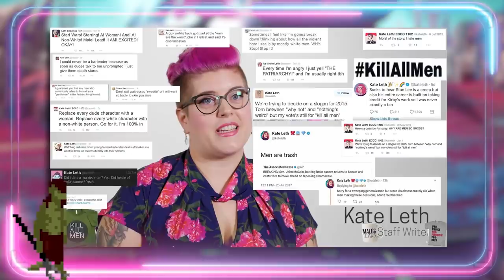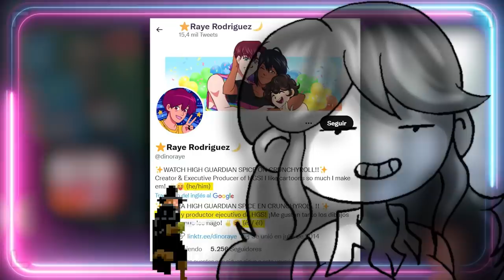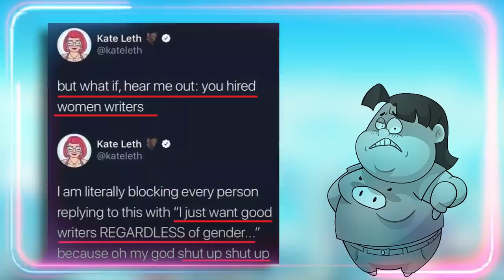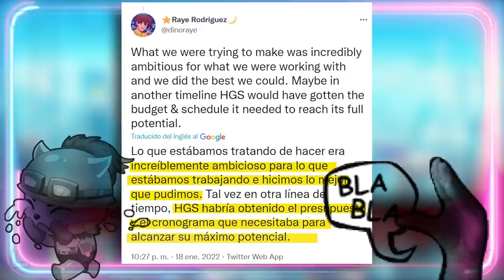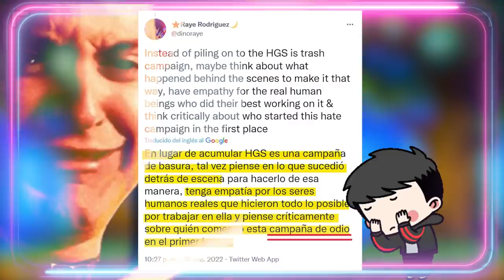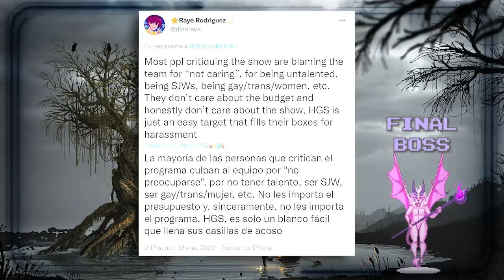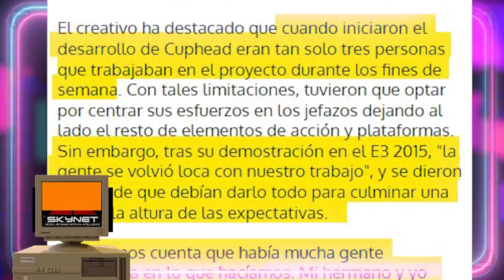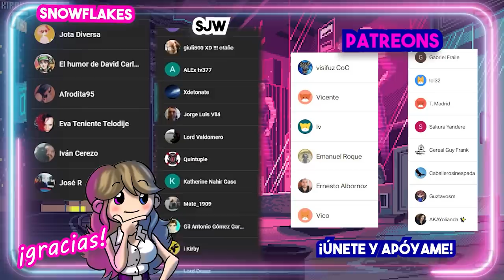😭 "MI SERIE NO FUNCIONA PORQUE NO TENGO DINERO" 😭 High Guardian Spice de Crunchyroll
😭 "MI SERIE NO FUNCIONA PORQUE NO TENGO DINERO" 😭 High Guardian Spice de Crunchyroll. Comentamos la controversia generada por Raye Rodriguez, creadora de high Guardian Spice, de Crunchyroll, quien achaca en twitter el fracaso de su serie a la falta de presupuesto.
Guión VÍDEOS (NO DIRECTOS): 💥Javier Padín💥 -  twitter: @brisbick